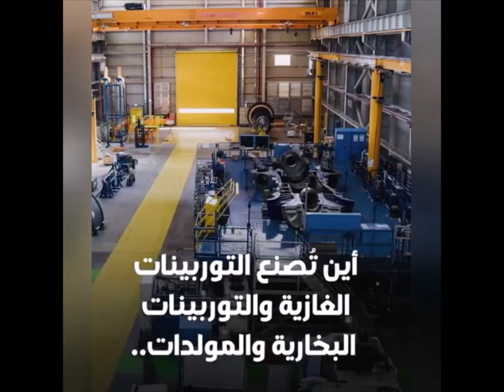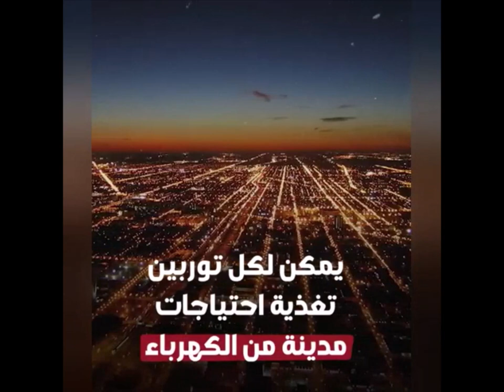👈الجزائر تبدأ في تصدير التوربينات نحو إفريقيا و الشرق الأوسط💪GEAT EXPORTATIONS💪